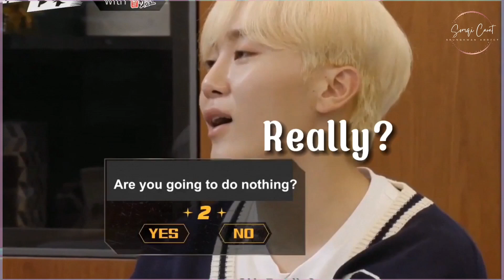Boo Seungkwan on Meonseon129 Highlights